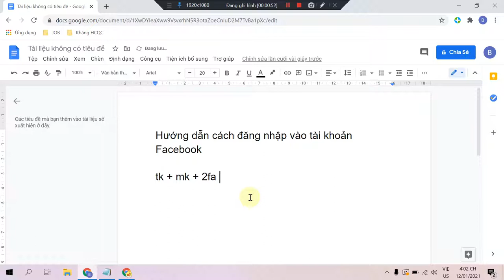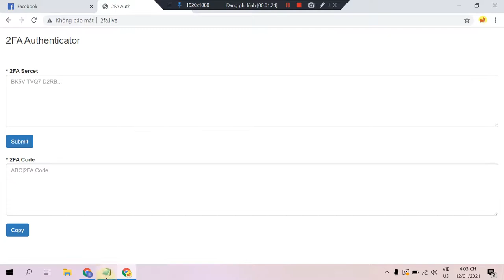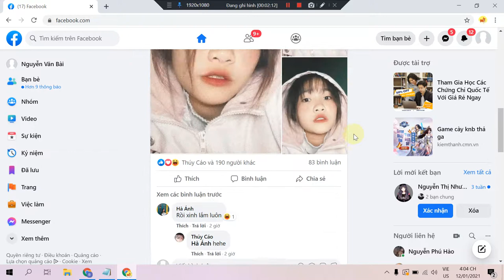Mẹo Đăng Nhập Nick Facebook Mới Không Bị Checkpoint